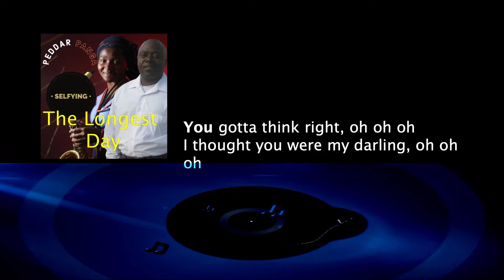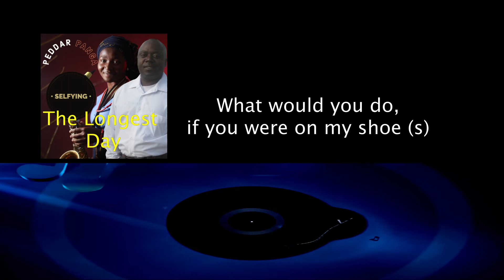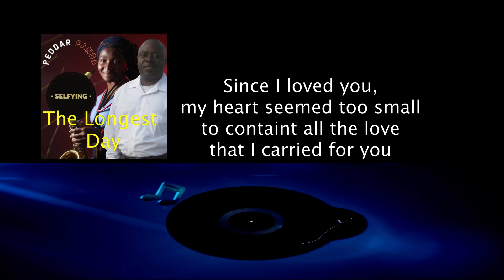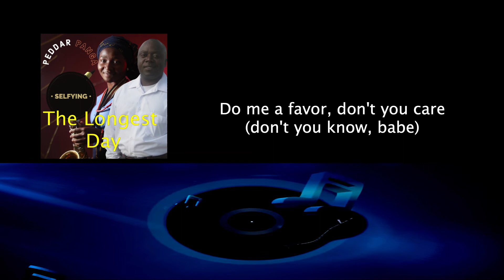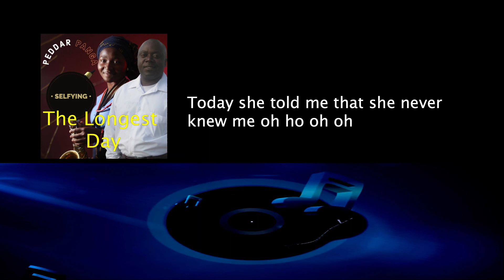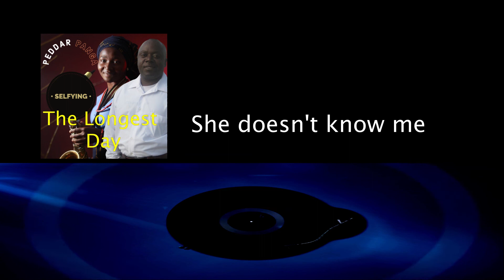Peddar Panga - The Longest Day (Lyrics)